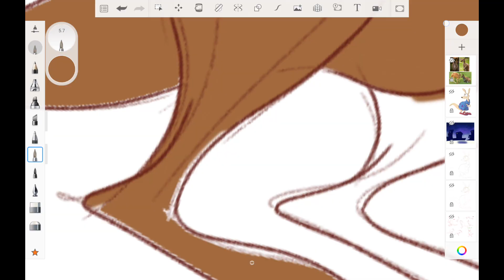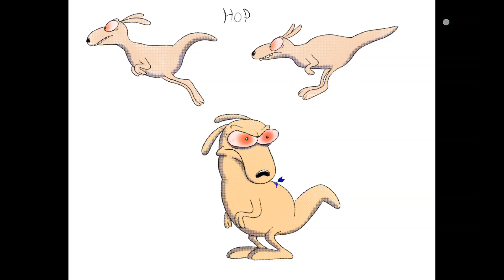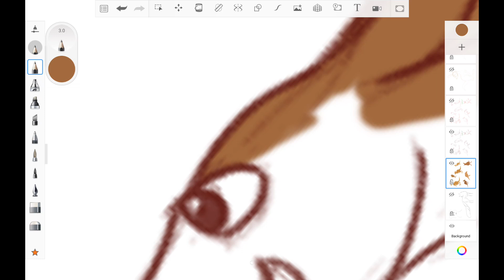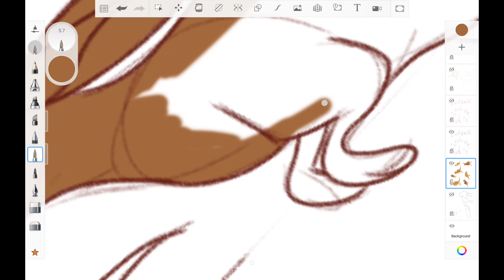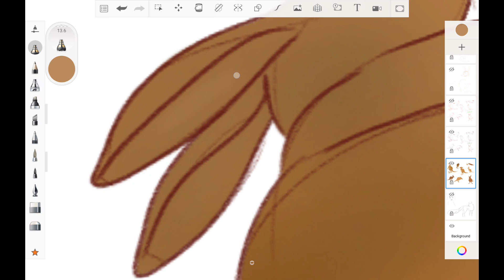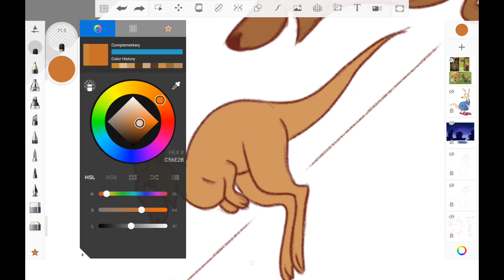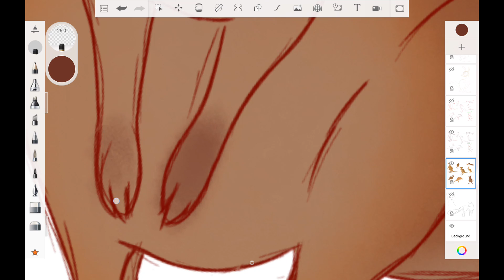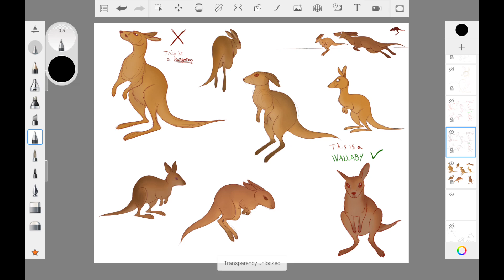Coloring in Wallabies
From fine sketches to beautifully colored creatures. I show you my progress of bringing these marsupials to life.